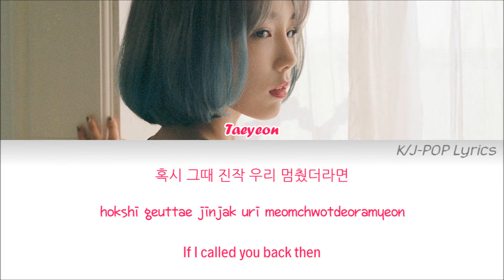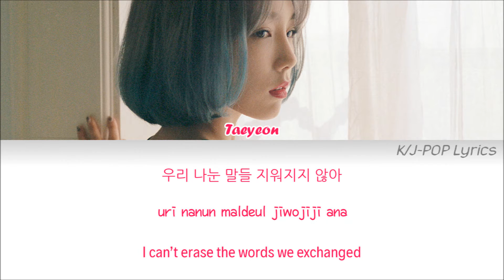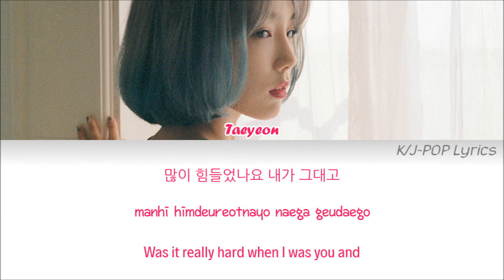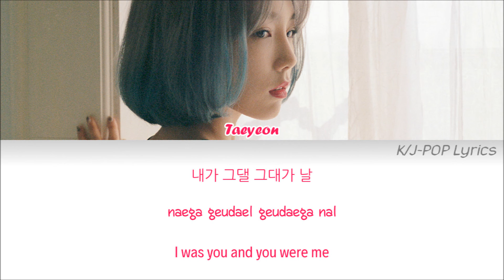Taeyeon (태연) - When I Was Young Colour Coded Lyrics (Han/Rom/Eng)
I apologize for any mistakes in the lyrics/coding